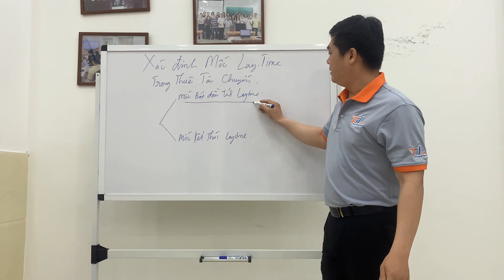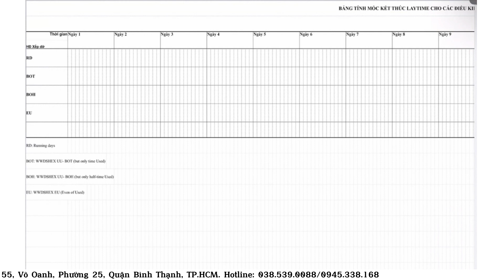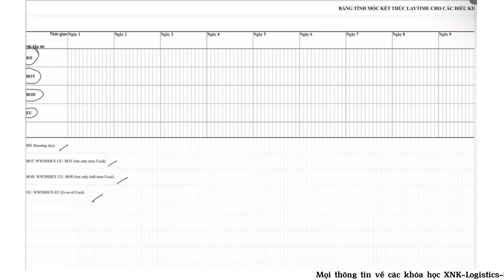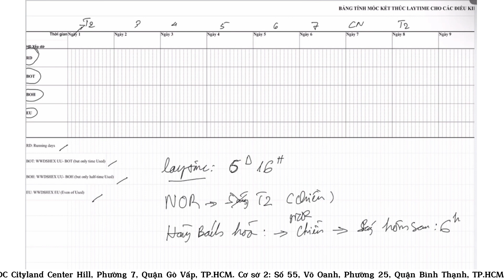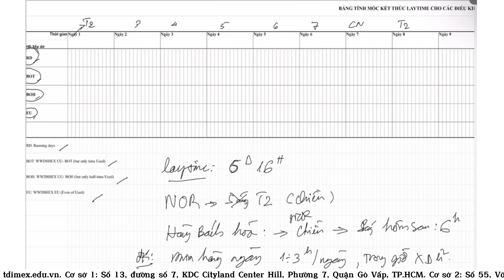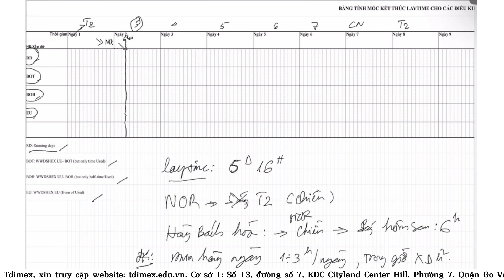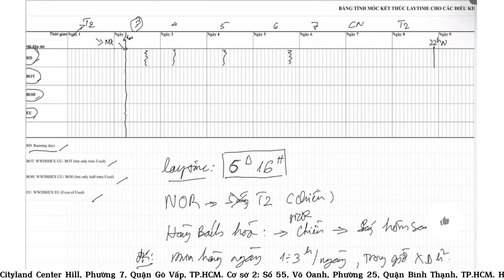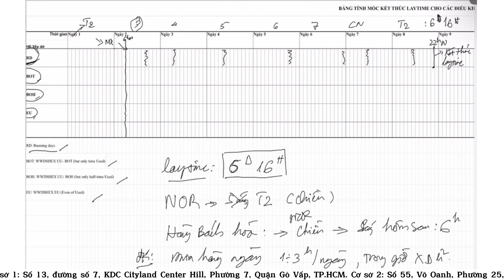CÁCH TÍNH MỐC KẾT THÚC LAYTIME (PHẦN 1)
Laytime là khoảng thời gian quy định cho việc xếp dỡ hàng hóa tại cảng xếp và cảng dỡ.

Mốc tính layime sẽ ảnh hưởng đến thời gian làm hàng thực tế, ảnh hưởng đến việc thưởng phạt sau này. Do đó cần xác định chính xác mốc tính laytime để tránh các rủi ro và rắc rối về sau.

Những nội dung chi tiết hãy cùng Tdimex tìm hiểu trong video này nhé!

Lịch khai giảng khóa mới định kỳ tổ chức vào hàng tháng.

Lưu ý: Bản quyền thuộc về Trung tâm Đào tạo Tdimex. Vui lòng không reup video dưới mọi hình thức. Xin cảm ơn.